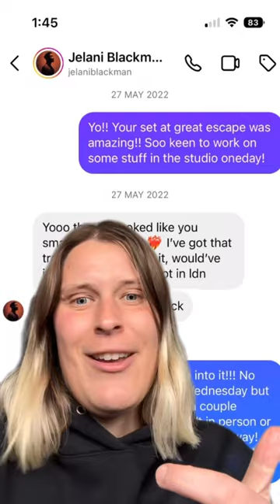How Broke My Heart was Born 💔💔💔